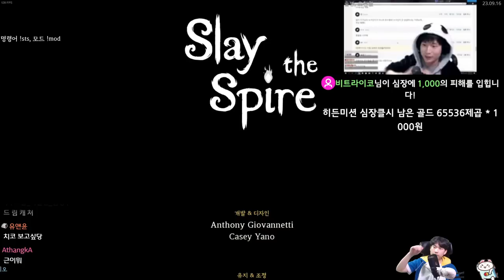사신으로 따서 갚자 {Slay the Spire} {슬레이 더 스파이어}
가끔 못따서 못갚음